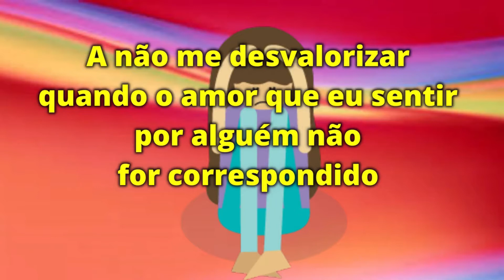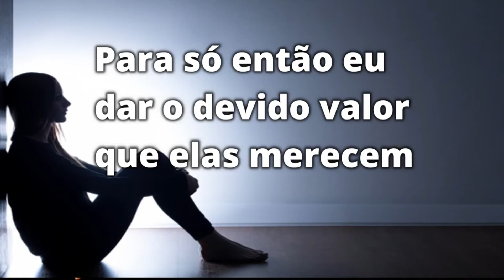A VIDA É UMA ESCOLA DE NÍVEL SUPERIOR-AFILIADEX Reflexões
Sou ,Eliu Brito o DEX do canal Afiliadex Reflexões,A VIDA É UMA ESCOLA